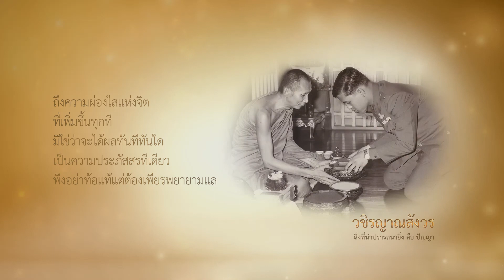65 วชิรญาณสังวร ตอน สิ่งที่น่าปรารถนายิ่ง คือ ปัญญา